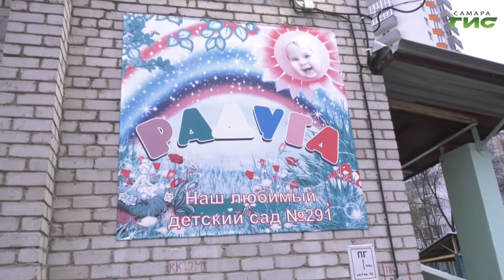Почти полторы тысячи ясельных мест в детских дошкольных учреждениях должны быть созданы в этом году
Почти полторы тысячи ясельных мест в детских дошкольных учреждениях должны быть созданы в этом году. Ремонтные работы проводятся в 47 садиках. Помещения, которые были выделены в ходе оптимизации, находятся в разной степени готовности, но в большинстве - работы уже завершены, или подходят к финалу. Сегодня ход исполнения программы проверила глава Самары Елена Лапушкина.